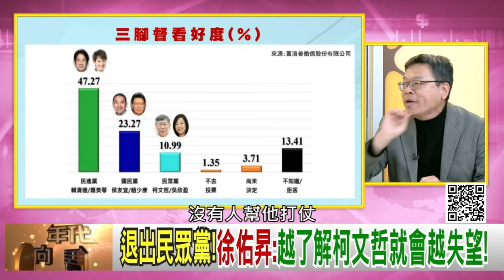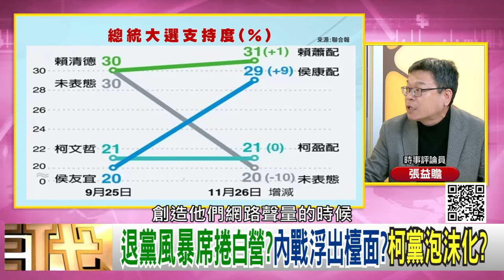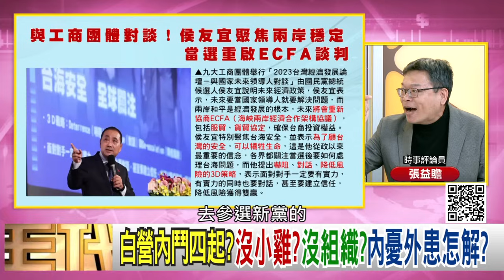精彩片段》張益贍:柯文哲 背叛的柯粉...【年代向錢看】2023.11.28@ChenTalkShow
下載【年代電視】APP：
iOS平台：